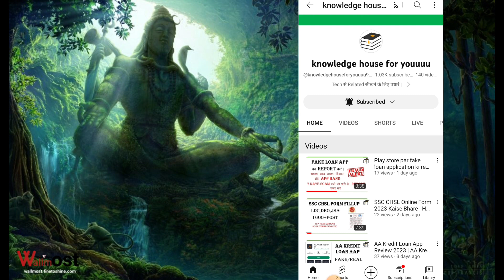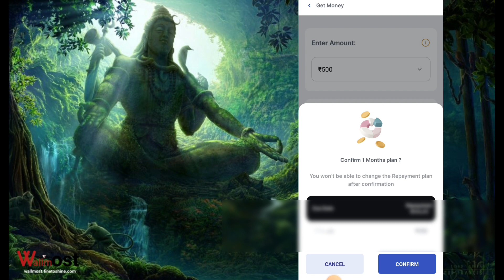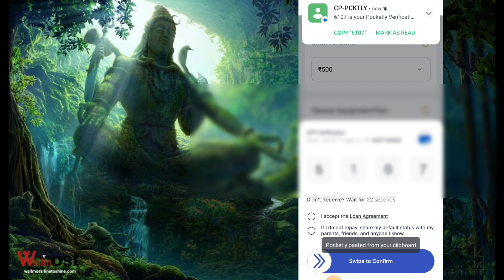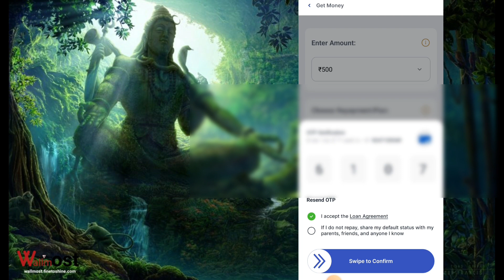Pocketly loan app se loan kaise le pocketly loan app pocketly loan app review ! pocketly loan proces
Pocketly Loan App | Pocketly App Se Loan Kaise Le | Pocketly App New Update | सिर्फ आधाकार्ड से लोन

Pocketly loan app | safe or not? | Repayment? | limit upgrade ? | watch full

POCKETLY LOAN APP FULL REVIEW 🔥 | LOAN UPTO ₹35000 ONLY AADHAAR,PAN | STUDENT SELF EMPLOYED SALARIED

pocketly  se loan kaise le

Pocketly app se loan kaise le - Pocketly loan app review - Pocketly app - Pocketly - Loan app